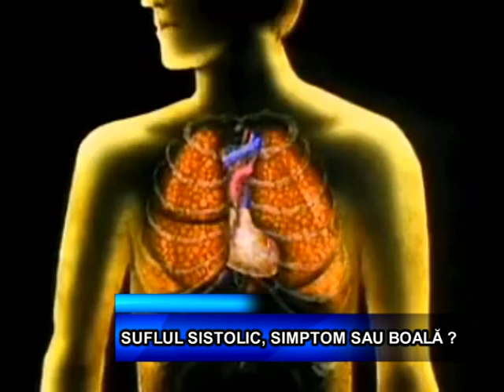SUFLUL SISTOLIC, SIMPTOM SAU BOALA?